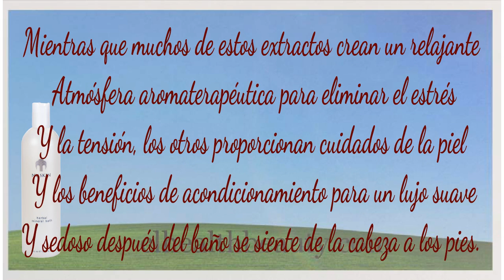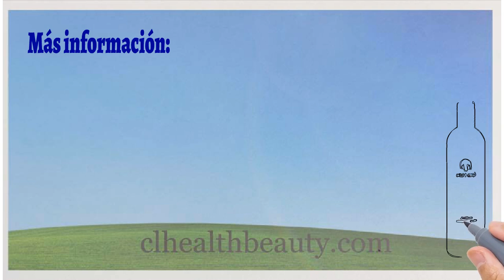Nuskin_Herbal Mineral Bath